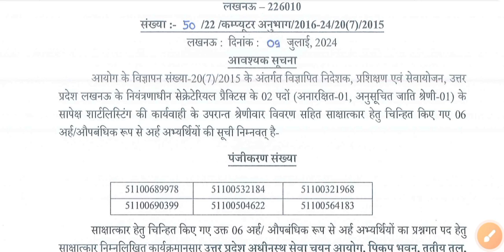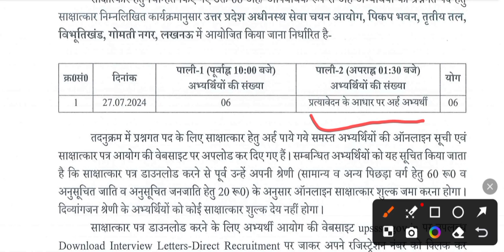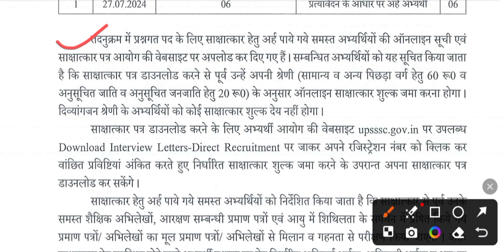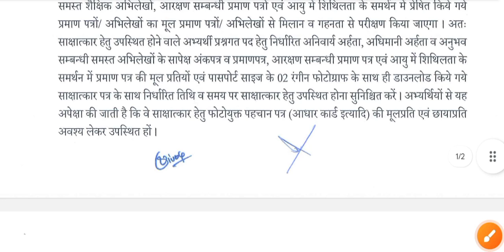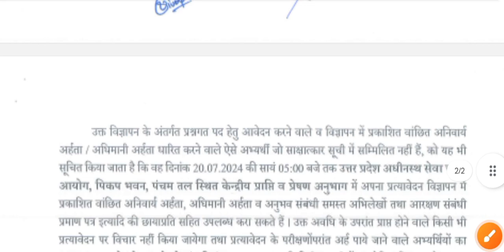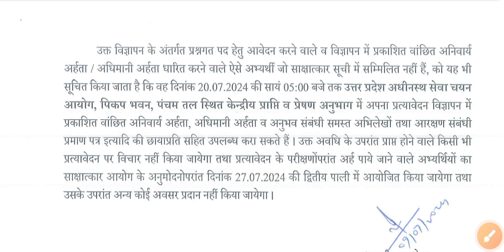📢 UPSSSC ITI INSTRUCTOR 2015 Latest Update Today 🤔 | UP ITI INSTRUCTOR Vacancy 2015 Latest News📡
up iti instructor vacancy 2015 latest news
up iti instructor vacancy latest news today
up iti instructor vacancy latest news
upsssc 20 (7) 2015